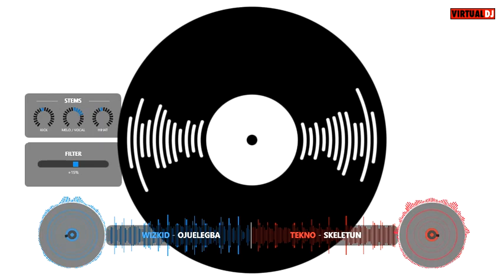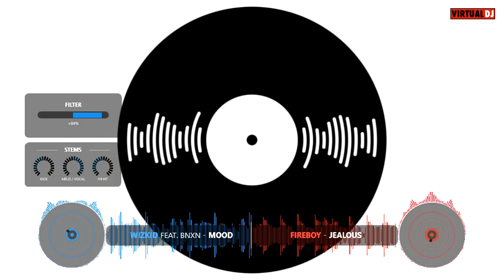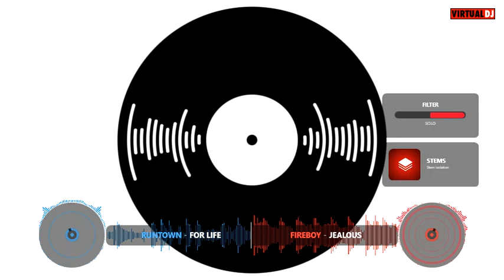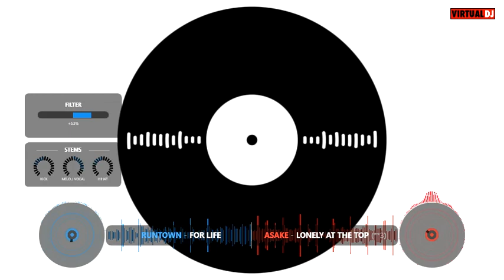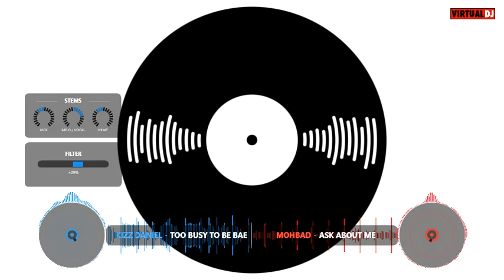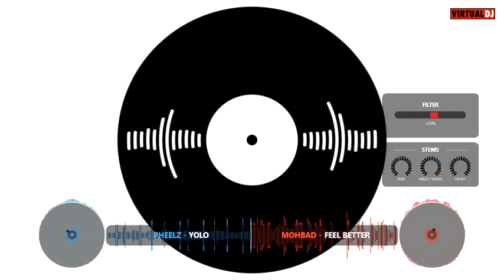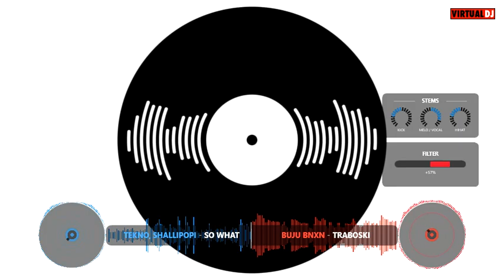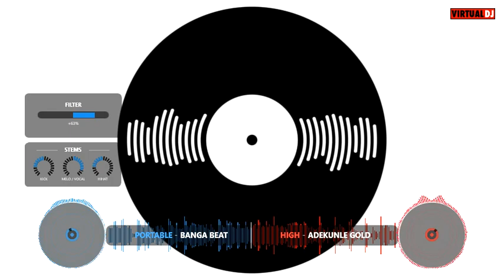Dj yascoVibes | Naija Afrobeat 2024 Party Mix | Vol 7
Baddest & Smooth Vibes